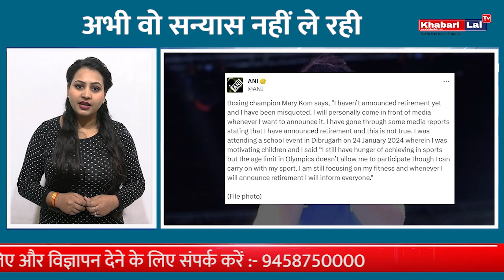"मैरी कॉम ने बतायी सच्चाई - अभी वो सन्यास नहीं ले रही" || Khabari Lal Tv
मैरी कॉम शॉक्स फैंस! Saniaas SHOCKING Update! Mary Kom REVERSES Retirement Decision in EXCLUSIVE Interview!

Truth Revealed! मैरी कॉम ने खोले सारे राज! Why retirement rumors are FALSE!
Exclusive: Boxing legend speaks! Future plans, Olympics hopes, and MORE!
Don't miss this MUST-WATCH interview!